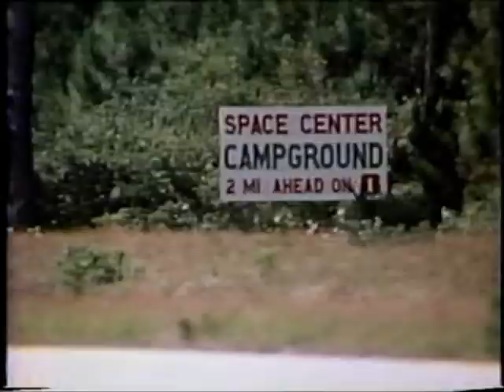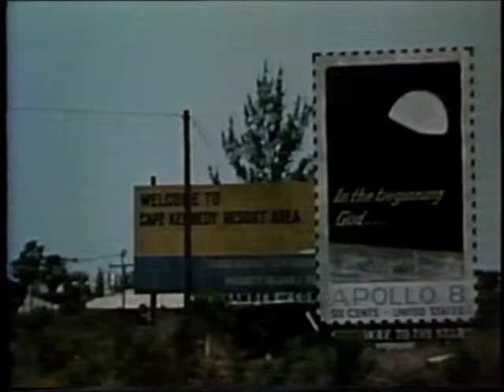The Revisited House Society - Here, In The Forest